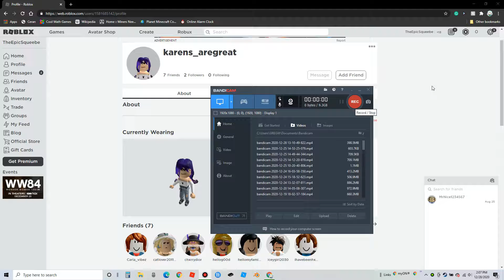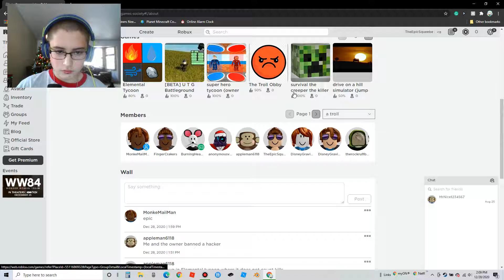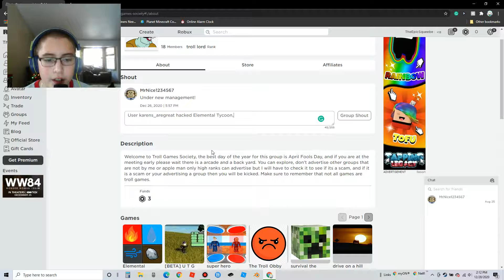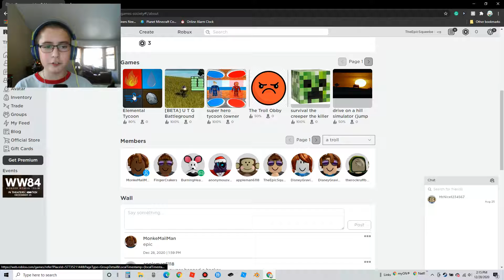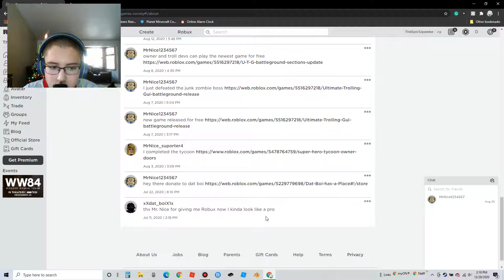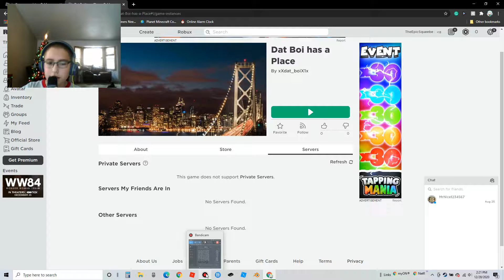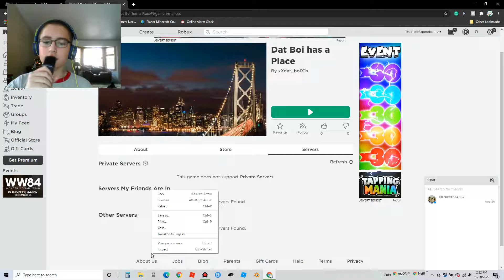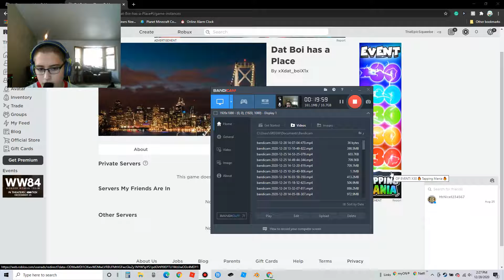Somebody hacked my game (story)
This is a story about karens_aregreat hacking my game.